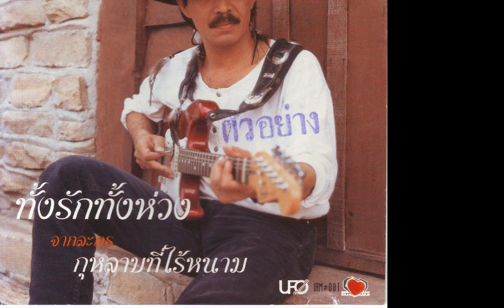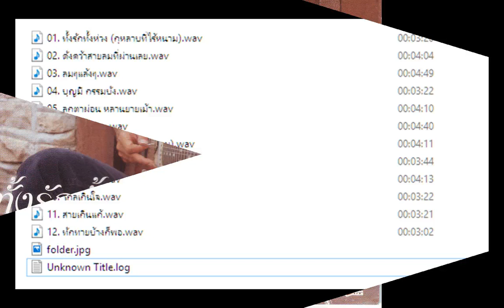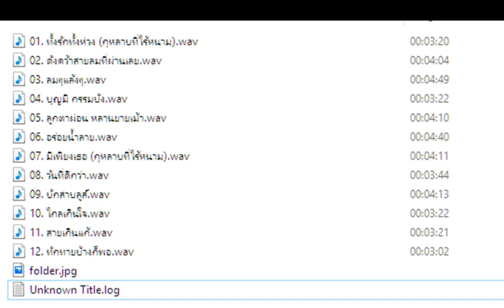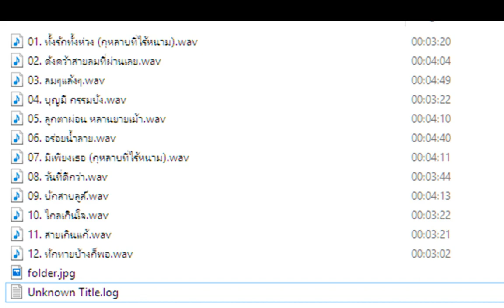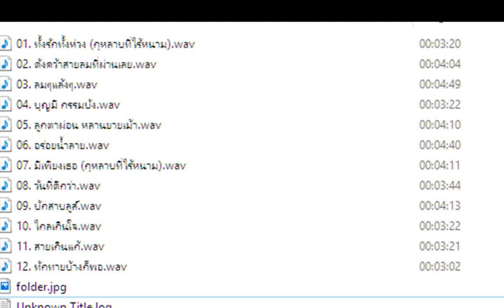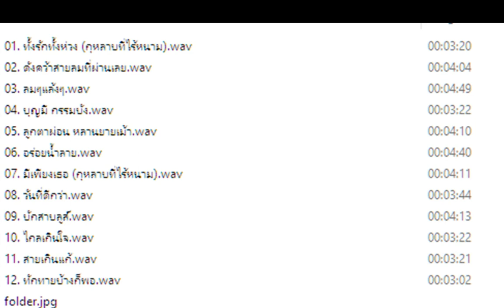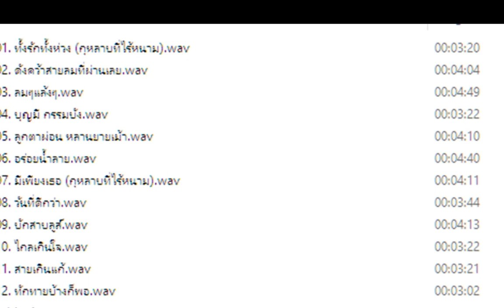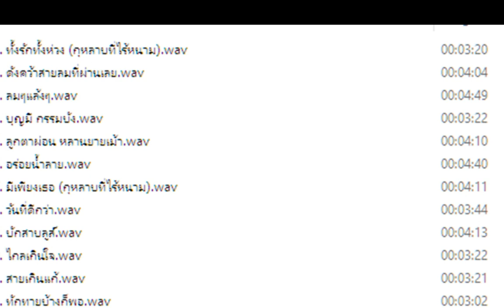กุ้ง กิตติคุณ / อัลบั้ม ทั้งรักทั้งห่วง / เต็มอัลบั้ม CD.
...  ฟังจริงจังอุดหนุนศิลปินนะครับ
01.ดังคว้าสายลมที่ผ่านเลย
 02.ลมๆแล้งๆ
 03.บุญมี กรรมบัง
 04.ลูกตาผ่อน หลานยายเม้า
 05.อร่อยน้ำลาย
 06.มีเพียงเธอ(กุหลาบไร้หนาม)
07.วันที่ดีกว่า
08.บักสาบูลส์
 09.ไกลเกินใจ
 10.สายเกินแก้
 11.ทักทายบ้างก็พอ